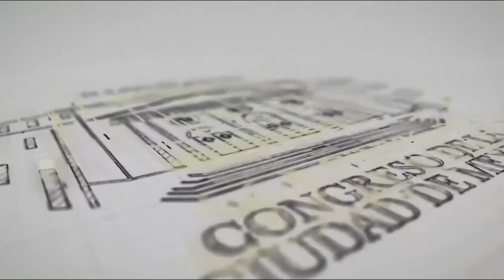CongresoCDMX solicitó al alcalde de Miguel Hidalgo informe sobre sustitución de proyectos de PP 2021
El pleno del Congreso capitalino solicitó al alcalde de Miguel Hidalgo, Mauricio Tabe Echartea, un informe detallado sobre la sustitución de proyectos aprobados del Presupuesto Participativo del ejercicio fiscal 2021 en esta demarcación.